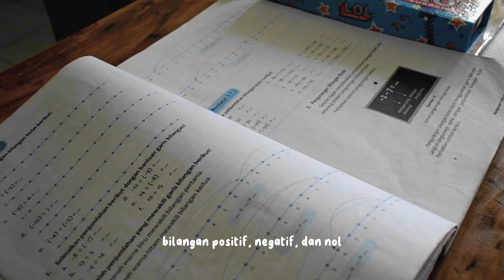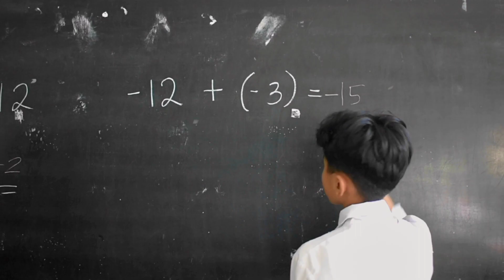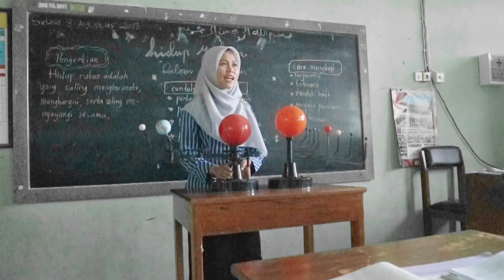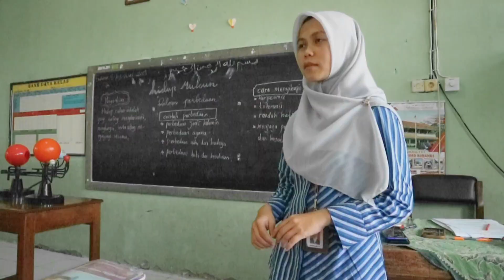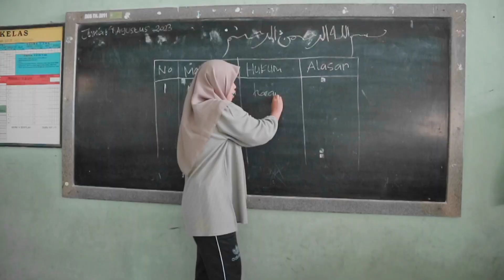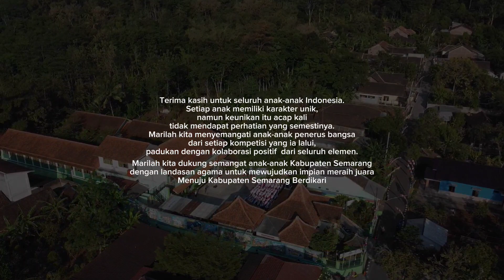Gapai | SDIP H M Subandi Bawen | Film Pendek | MAPSI SD 2023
Judul Film : "Gapai"
Nama asekolah : SDIP H.M. Subandi
Nama Kecamatan : Bawen
Nama-Nama Pemain : Pemain Utama 1. Muhammad Sa'id l. 2 Muhtar Ilyas. Pemain pendukung : Siswa Kelas VI A SDIP H.M. Subandi.
Nama Guru Pendamping : Dani Racman Yulianto, S.Pd